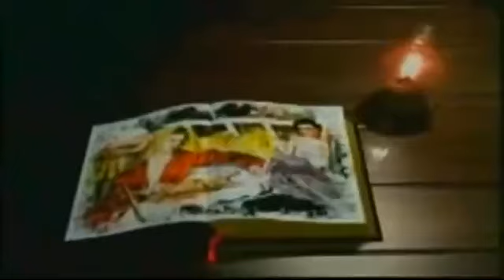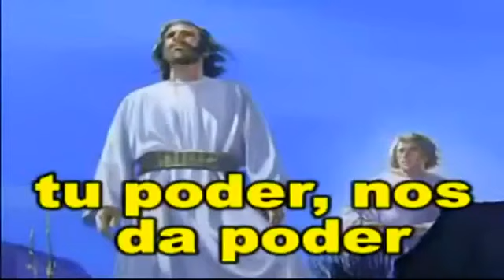Tu Poder - Música Adventista